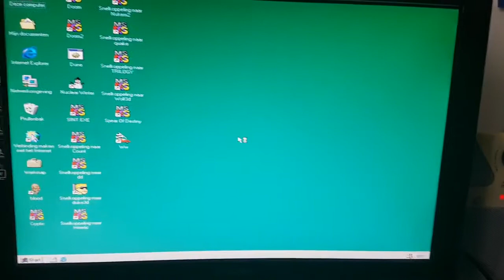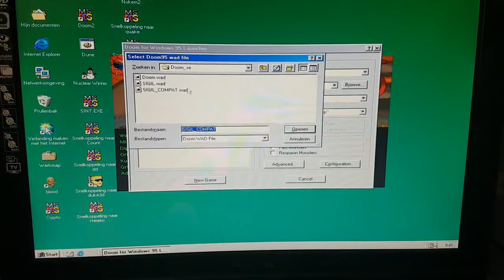Sigil Doom mod on retro Windows 98 machine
Playing sigil on a Pentium 2 AWE64 SB 320MB Ram Voodoo 3 PC

with the Doom 95 Launcher